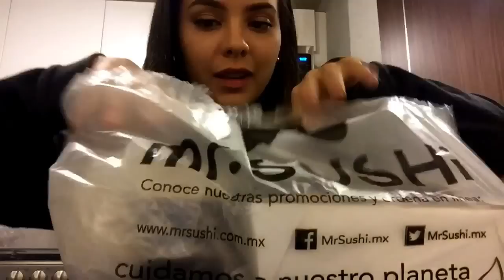Por que estoy en Mexico? - 03 de Diciembre